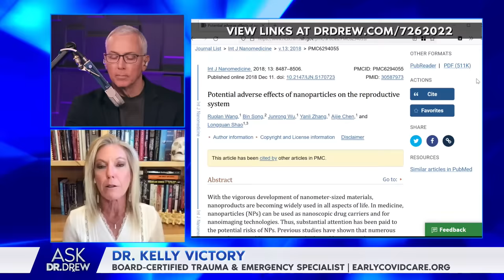Dr. Kelly on mRNA Nanoparticles In COVID-19 Vaccines – Ask Dr. Drew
Dr. Kelly is a board-certified trauma and emergency specialist with over 15 years of clinical experience. • Ask Dr. Drew is produced by @kalebnation and Susan Pinsky This show is for entertainment and/or informational purposes only, and is not a substitute for medical advice, diagnosis, or treatment.

「  MEDICAL NOTE  」
The CDC states that COVID-19 vaccines are safe, effective, and reduce your risk of severe illness. Hundreds of millions of people have received a COVID-19 vaccine, and serious adverse reactions are uncommon. You should always consult your personal physician before making any decisions about your health.

• GENUCEL - Using a proprietary base formulated by a pharmacist, Genucel has created skincare that can dramatically improve the appearance of facial redness and under-eye puffiness. Genucel uses clinical levels of botanical extracts in their cruelty-free, natural, made-in-the-USA line of products.